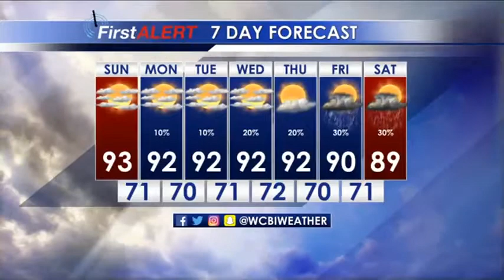ww 9.15.18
ww 9.15.18 with meteorologist jacob dickey